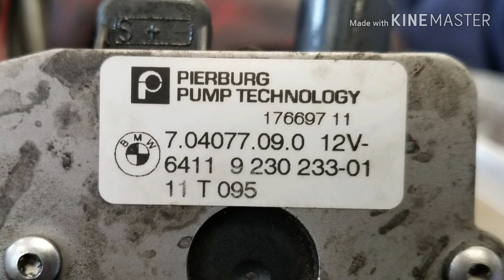BMW X6, Cod 2EAA - 2EA9. Auxiliary Water Pump.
code 2EAA, exhaust turbocharger coolant pump.

código 2EAA, bomba de refrigerante del turbocompresor de escape.

Code 2EA9, exhaust Turbocharger coolant pump, Control Line Electrica.

Código 2EA9, bomba de refrigerante del turbocompresor de escape, Control Line Electrica.

Photo of water pump and product code.

Foto de bomba de agua y código de producto.